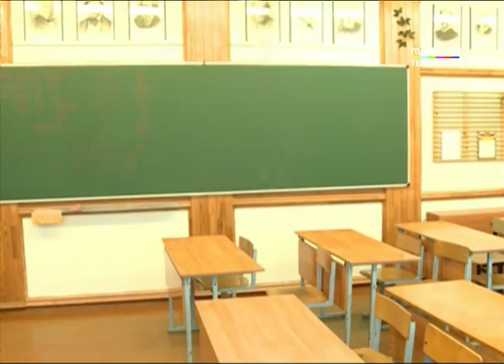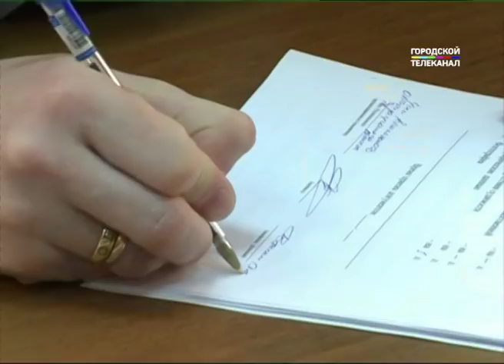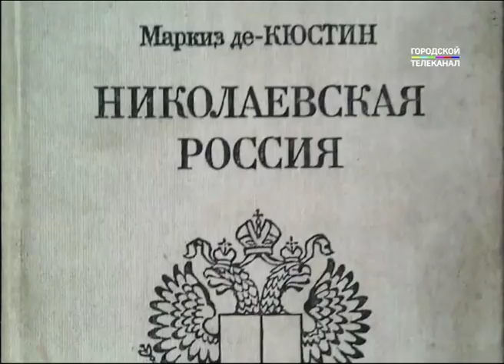02 04 18